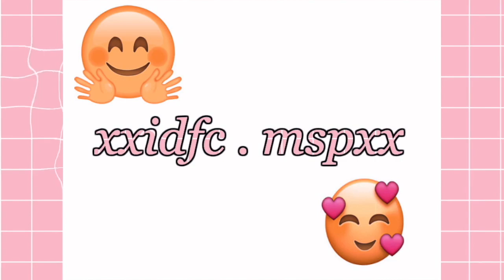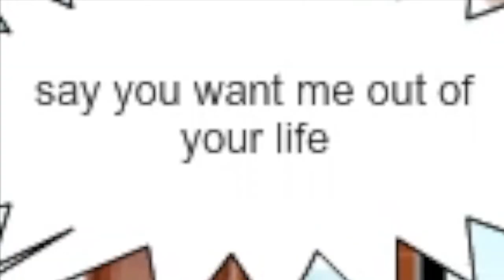Youngblood - Msp Version